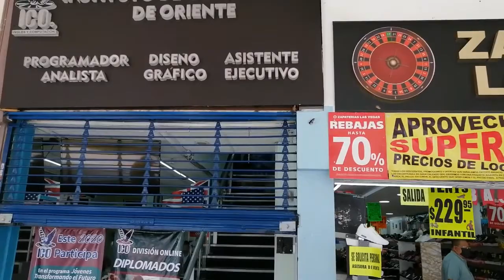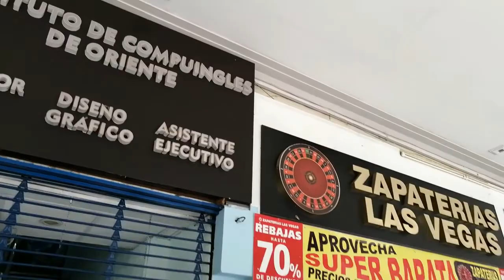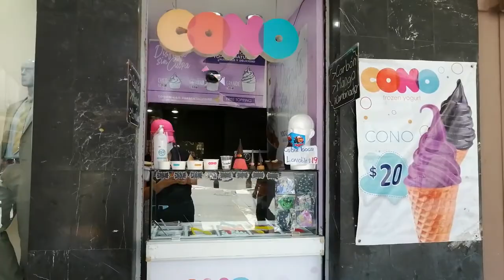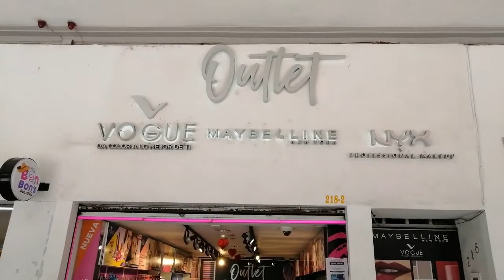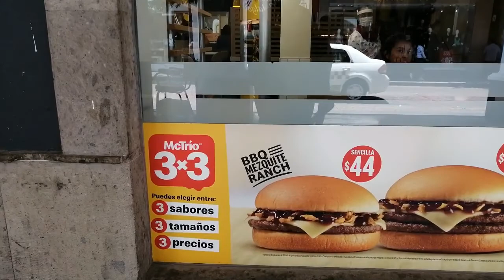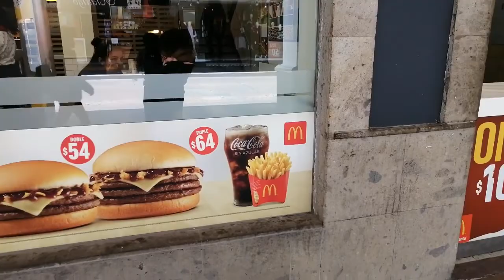Zapatos baras en los Portales de Toluca, ropa, accesorios y mucho mas. "Soy promotor Voluntario"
En los portales de Toluca encontraras muchos locales con articulos de excelente precio y calidad, como los zapatos de La vega, directos de Leon Guanajuato, acompañame a ver mas negocios y juntos apoyemos la economia de Mexico